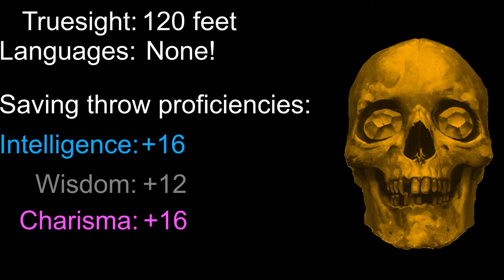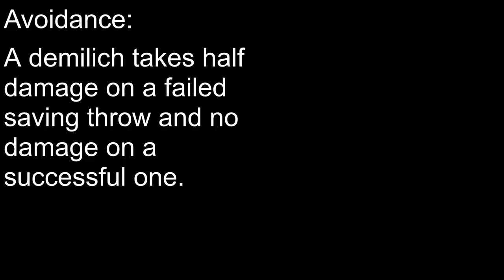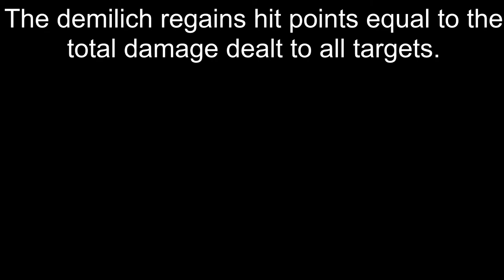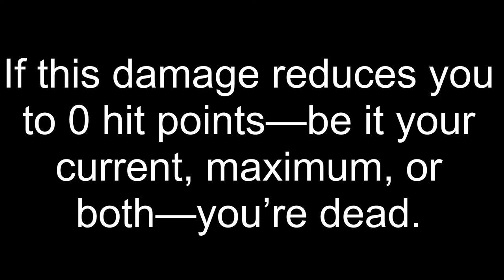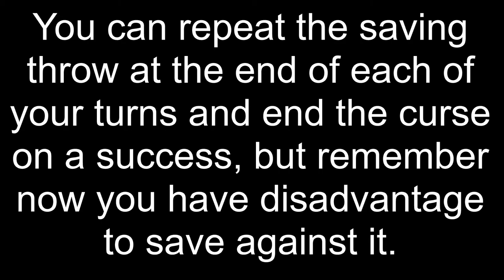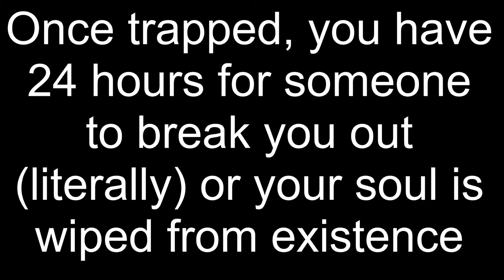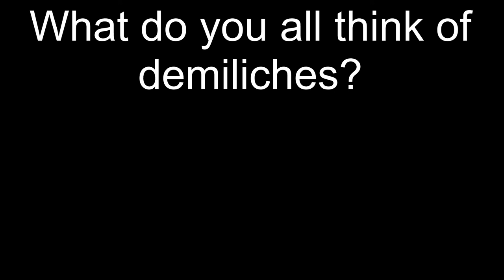Demilich — the neglected Lich of DnD 5e! WHAT COULD POSSIBLY GO WRONG?! (D&D Compendium of Monsters)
When you talk about a Lich or a Demilich, know that you’re speaking of an incredibly powerful DnD creature that has sacrificed much on their path to power. The Monster Manual does a nice job fleshing out the Demilich and its relation to a Lich, as well as how the two can go back and forth.

On a more meta level: the existence of a demilich suggests that living forever still has a cost, despite the attraction of nearly unlimited power and life. What do you do for all eternity other than feed souls to your phylactery?

English not your preferred language? Want to add your native language to the list of subtitles?

Come hang with me on Twitter! I try to post regularly!